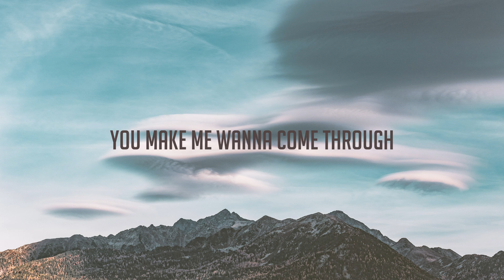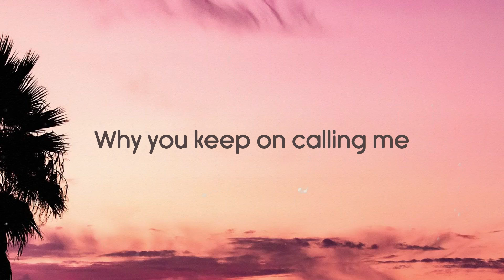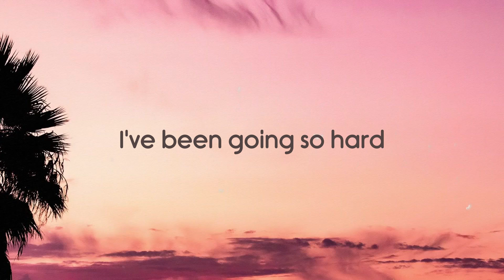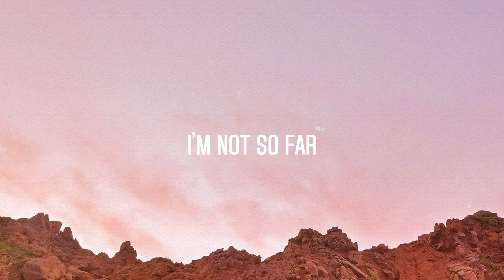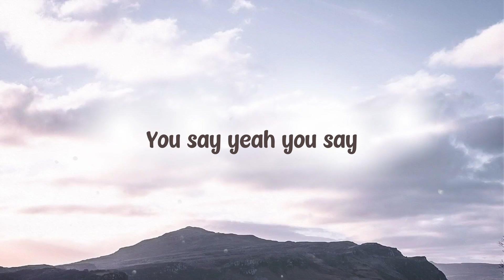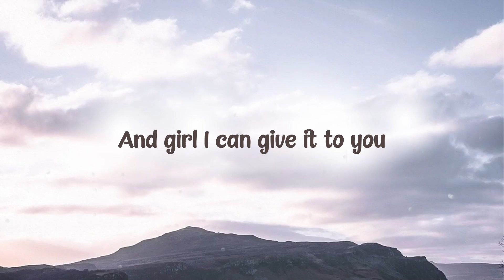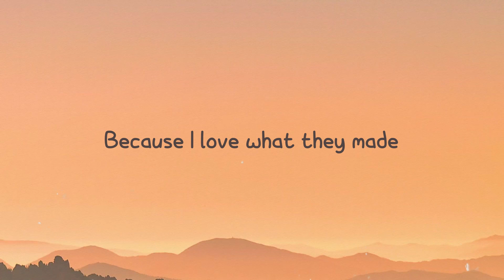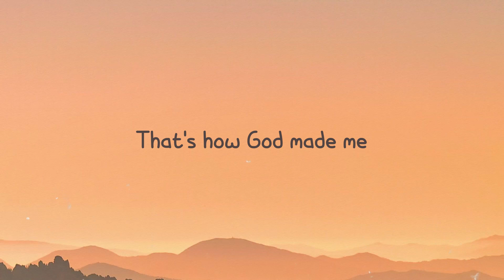Come Thru - Summer Walker, Usher /Lyric Music/ 🍂